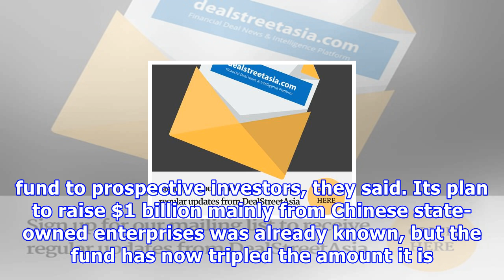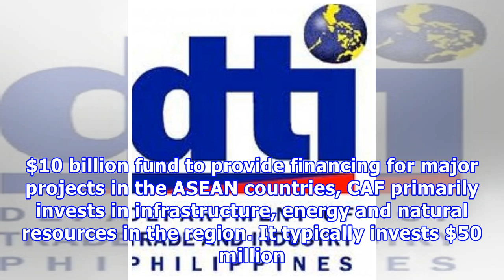Asean-focused china fund raising up to $3 billion for silk road projec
HONG KONG (Reuters) - A quasi-sovereign Chinese fund focused on Southeast Asia is targeting raising up to $3 billion in a new dollar fund, adding to its firepower for planned investments under Beijing’s “Belt and Road” initiative, people close to the matter said. The China-ASEAN Investment Cooperation Fund (CAF), backed by the Export-Import Bank of China, is currently pitching the fund to prospective investors, they said. Its plan to raise $1 billion mainly from Chinese state-owned enterprises w...